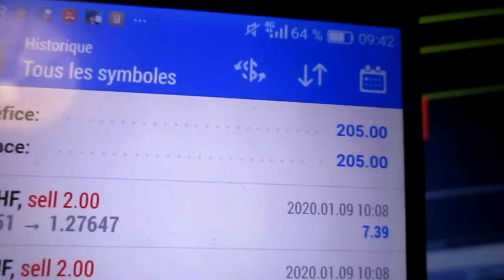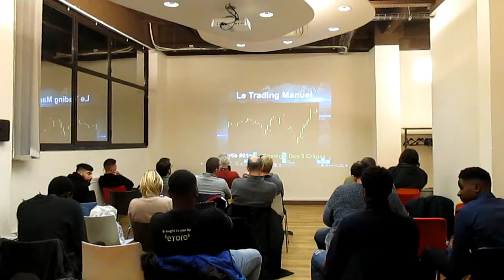COMPRENDRE LE TRADING - APPRENDRE LE FOREX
COMPRENDRE LE TRADING APPRENDRE LE FOREX - vidéo - CLIQUE SUR CE LIEN ou Pour en savoir PLUS va dans la DESCRIPTION

Yo bro,

Je tiens, d'abord, à te féliciter car tu es passé à l'action en prenant quelques minutes de ton temps précieux pour lire ces quelques lignes. Alors que les jaloux et les BRA K C vont se contenter de mettre un dislike sans comprendre que les INFORMATIONS que je vais te donner peuvent changer leur LIFE !

Tu trouveras plusieurs parties comme les Robots de Trading, les Indicateurs, les Evénements dans une ville et d'autres BONUS

L'INDICATEUR LE PLUS PUISSANT AU MONDE

Sais-tu pourquoi 95% des traders perdent de l'argent en bourse ?

Une des raisons de leur échec est le manque de stratégies.

Si tu as cramé ton compte de trading, alors il te faut absolument cet INDICATEUR parce que quand tu vas l'avoir entre tes mains, ton niveau va littéralement exploser.

Et tu feras, enfin parti des 5% de GAGNANTS !

Mais ne me crois pas sur parole, va sur cette page afin de te rendre compte son POUVOIR:

ROBOT DE TRADING MOINS CHER

As-tu déjà acheté un robot de trading 300€, 400€ ou même 500€, dans les mains d'un gars, sur Facebook ou sur Telegram ?

Si NON, alors t'as eu une sacré CHANCE !

Si OUI, alors arrête de te faire avoir !

Les Forex Brotherz et moi-même, nous nous sommes fait avoir par ces vendeurs. Et c'est pour cette raison que j'ai créé un SYSTEME qui te permettra d'avoir un robot forex pour le prix d'un menu Maxi Best-of (+ 1 dessert). Pour en savoir plus, va sur cette page:

Mon Télégram où tu auras toutes les infos sur la sortie des nouveaux Hack Packs  qui te permettront d'avoir des bots pour le prix d'un Menu chez McDo ou Burger King

FORMATION TRADING EN VILLE

Internet, c'est bien pour se trouver mais se voir en LIVE, c'est mieux pour AVANCER !

Voilà ce en quoi je crois ;-)

T'as peut-être déjà suivi une formation en ligne mais tu n'arrives toujours pas à décoller et être PROFITABLE sur le FOREX.

Sache que ce n'est pas de ta faute.

En réalité,il te manque un élément pour pouvoir être RENTABLE et c'est:

Des Conseils En LIVE !

Voilà pourquoi, je pars sur les ROUTES pour te DONNER des formations de trading et t'apporter le petit plus qui va faire la différence sur ton compte.

Mon prochain événement est sur PARIS, voici le lien:
XXXXXXXXX

Si l'event est passé, va sur cette page pour être au courant des prochaines dates

== GAGNER 10 000 EUROS PAR MOIS DE REVENUS PASSIFS ==

Oui, je sais...ça paraît FOU !

Mais pourtant, c'est ce que je VISE avec le Robot Traide Ringer de la société Eaconomy et je sais que c'est LARGEMENT POSSIBLE car c'est un ROBOT sous MT4 qui dispose de pleins de
qualités.

TAGS et AVERTISSEMENTS

Les gains du passé ne garantissent pas les gains du futur. Aucun conseil d'investissement n'est donné à travers ce contenu, uniquement de l'information qui me semble utile pour chaque bro.